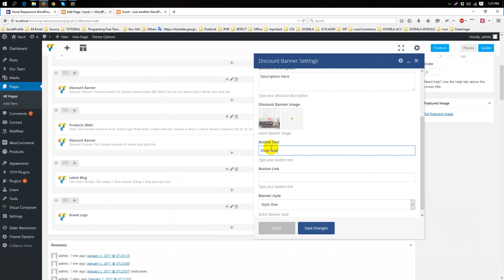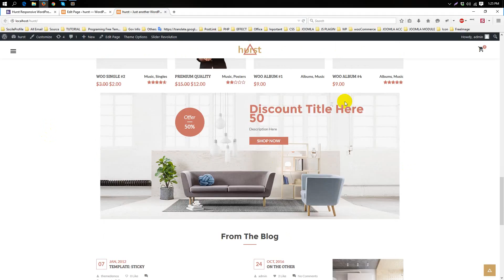How to add Discound banner